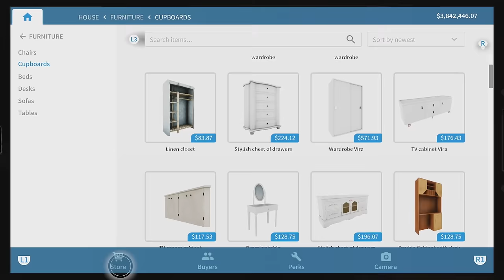House Flipper - Launch Trailer | PS4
Frozen District would like to introduce their flagship game House Flipper to the PS4 community!
Get ready for its release on 25th February!
Become a flipper and begin your property renovation career in this makeover game.